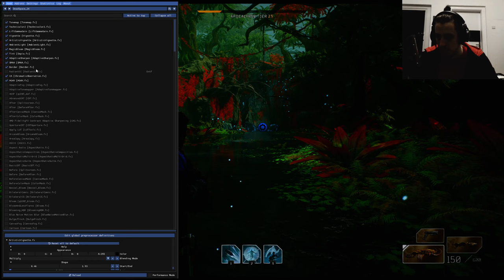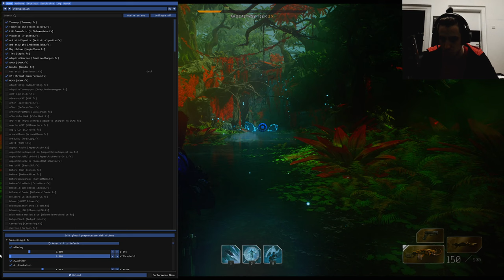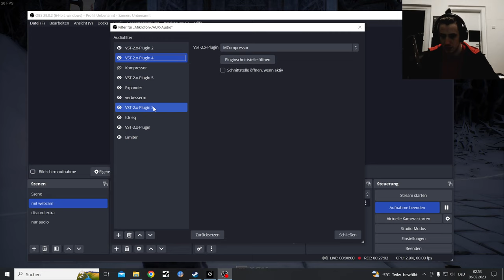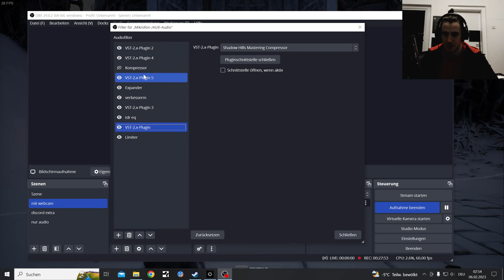Outriders Endgame Audio test, more saturation Plugins (Black Box HG-2)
This Thumbnail is just Magical, Thumbnail game ttoooo strong

Fine tuned some Audio stuff after this Video

Also a reshade Mod was used in this Part

Created by
RyanMcKane